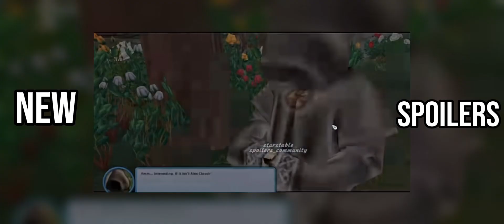NEW Sso Spoilers *MAINSTORY QUESTS* In Star Stable! / Star Stable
Hello everyone! Today we are going to go over a main story quest spoiler!! It would mean a lot!💖🫶

This Sso spoiler was originally created by Starstablespoilers_community!